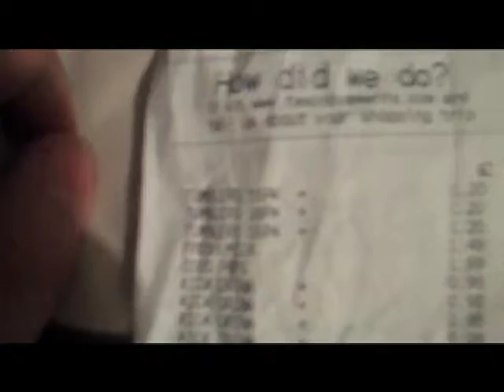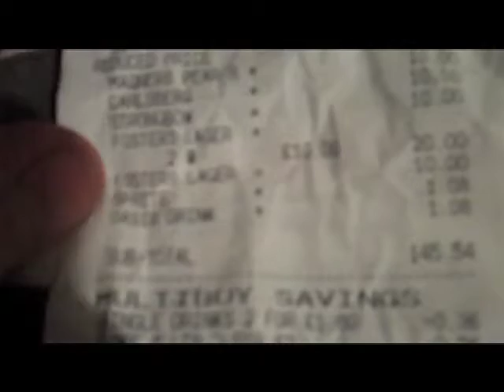Beach Break - 14/6/11 158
Hey, here's day one-hundred-fifty-eight of my Daily Video Diary, hope you enjoy it. If you want me to give you a shout out or want me to use your music in my videos just message me. Also if you want me to answer any questions just let me know and I will try to answer them in my next vlog.